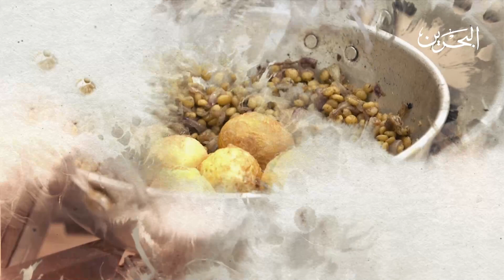السفرة| 15-4-2021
السفرة مع شوقي المسعدي
‎0:00 المقدمة
‎1:05 ضيفة الحلقة الطباخة | مريم طالب
‎1:38  الطبخة- دجاج مسالا و كاري الربيان